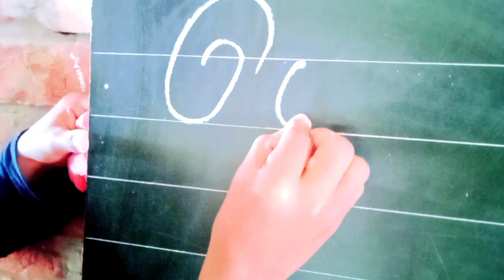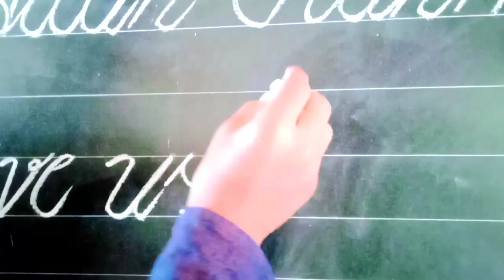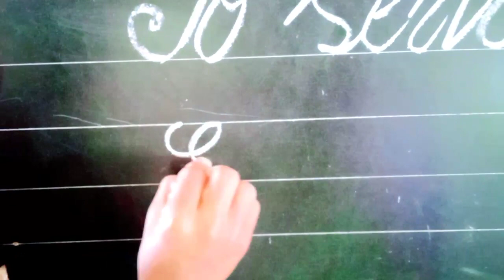Noorani students handwriting in black board || Noorani lekha in black board || নুরানী লেখা